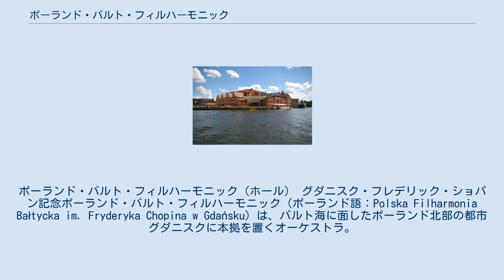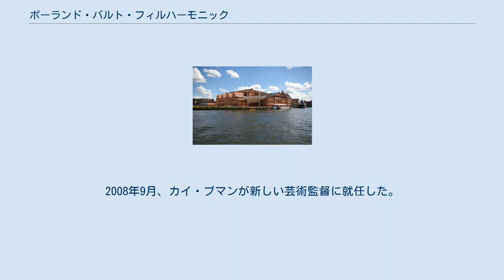ポーランド・バルト・フィルハーモニック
ポーランド・バルト・フィルハーモニック（ホール） グダニスク・フレデリック・ショパン記念ポーランド・バルト・フィルハーモニック（ポーランド語：Polska Filharmonia Bałtycka im. Fryderyka Chopina w Gdańsku）は、バルト海に面したポーランド北部の都市グダニスクに本拠を置くオーケストラ。
 1945年にグダニスク交響楽団として創立された。
最初の演奏会は、9月29日にソポトで行われた。
1949年、国立バルト・フィルハーモニックと改名した。
1953年、オペラ部門を統合し、国立バルト・オペラ・フィルハーモニック（POiFB）となった。
1974年に新しい交響楽団を結成し、1993年に独立のポーランド・バルト・フィルハーモニックへと移行した。
 ポーランド・バルト・フィルハーモニックの芸術監督ロマン・ペルツキはオルガン奏者として著名であり、数々の国際的な賞を受賞している。
ペルツキは世界中で公演し、ポーランドでオルガンの音楽祭として最も長い歴史を誇るオリワ大聖堂国際オルガン音楽祭の創設者とみなされている。
2008年9月、カイ・ブマンが新しい芸術監督に就任した。
 フィルハーモニックのホールは、ウィキマニア2010国際会合の会場となった。